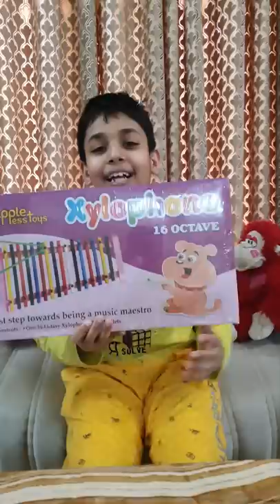Musical Toys | Piano Xylophone Toy Unboxing and Review For Kids | Tripple Ess Toys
tripple ess baby 3 tyre tricycle with bell for kids (3-6 years)blue color

xylophone
xylophone instrument
xylophone toy
xylophone price
xylophone musical
xylophone online
xylophone musical instrument
wooden xylophone
xylophone playing
xylophone piano
xylophone amazon
xylophone flipkart
xylophone tune
xylophone for sale
wooden xylophone toy
professional xylophone
xylophone in telugu
virtual xylophone
electronic xylophone
xylophone like instruments
big xylophone
xylophone for beginners
xylophone cost
types of xylophone
xylophone in english
xylophone for adults
xylophone with piano
xylophone amazon india
xylophone learning
buying a xylophone
gyil
small xylophone
musical xylophone
real xylophone
evelyn glennie xylophone
xylophone price amazon
xylophone online shopping
xylophone toy amazon
metal xylophone
mini xylophone
children's xylophone
a xylophone
xylophone percussion
xylophone marimba
the xylophone
xylophone type instrument
xylophone online keyboard
xylophone keyboard
hand knocks the xylophone
iphone xylophone
xylophone guitar
professional xylophone price
frog xylophone
xylophone instrument price
xylophone percussion instruments
xylophone real
xylo online xylophone
yamaha xylophone
pearl xylophone
outdoor xylophone
homemade xylophone
xylophone vst
bass xylophone
a wooden xylophone
rainbow xylophone
george hamilton green
patrick moore xylophone
harry potter xylophone
glass xylophone
alto xylophone
the wooden xylophone
large xylophone
west african xylophone
digital xylophone
teddy brown xylophone
musser xylophone
pvc xylophone
best xylophone
glass bottle xylophone
xylophone stand
giant xylophone
adams xylophone
used xylophone for sale
online xylophone with letters
bella ciao xylophone
finger xylophone
limmy xylophone
virtual xylophone online
soprano xylophone
vintage xylophone
pipe xylophone
hand xylophone
xylophone hammer
portable xylophone
german xylophone
xylophone orchestra
xylophone garageband
best xylophone for beginners
round xylophone
xylophone band
xylophone and marimba
xylophone drum
pink xylophone
suzuki xylophone
hanging xylophone
cb700 xylophone
used xylophone
concert xylophone
antique xylophone
auris xylophone
pentatonic xylophone
xylophone harry potter
google xylophone
old xylophone
cb xylophone
xylophone near me
xylophone related instrument
vibraphone xylophone
tube xylophone
llama xylophone
water bottle xylophone
wooden xylophone instrument
xylophone box
forest xylophone
xylophone paper
cheap xylophone
crystal xylophone
tiny xylophone
large wooden xylophone
virtual musical instruments xylophone
large xylophone instrument
xylophone for sale near me
student xylophone
ross xylophone
xylo xylophone
asian xylophone
online xylophone keyboard with letters
stone xylophone
vertical xylophone
paper xylophone
yamaha xylophone price
stirring xylophone
majestic xylophone
copper pipe xylophone
plastic xylophone
goldon xylophone
xylophone is a percussion instrument
child's xylophone toy
big wooden xylophone
wooden xylophone for sale
chromatic xylophone
mainan xylophone
bell xylophone
blippi xylophone
steel xylophone
xylophones for schools
saito xylophone
xylophone children's toy
goki xylophone
marimba xylophone vibraphone
abcd xylophone
big xylophone instrument
whd xylophone
boomwhacker xylophone
rock xylophone
miniature xylophone
standing xylophone
like a xylophone
rosewood xylophone
small xylophone instrument
xylophone instrument online
musical instrument like a xylophone
lyons xylophone
making a xylophone
percussion instruments xylophone
xylophone shopee
xylophone store
xylophone guitar center
metallophone online
boikido xylophone
xylophone set
second hand xylophone
outdoor xylophone for sale
xylophone metallophone
xylophone virtual instrument
colorful xylophone
instrument that looks like a xylophone
blue xylophone
xylophone chimes
xylophone resonators
xylophone with strings
iron xylophone
xylophone portable
xylophone and piano
arduino xylophone
wooden xylophone for adults
brahms lullaby xylophone
wooden xylophone professional
large xylophone type instrument
small fish xylophone